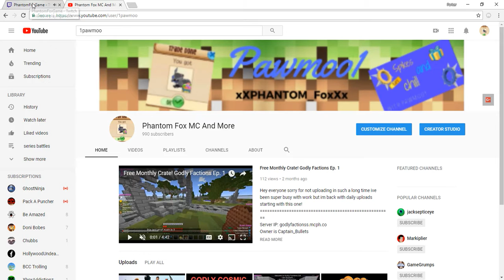New Twitch Channel